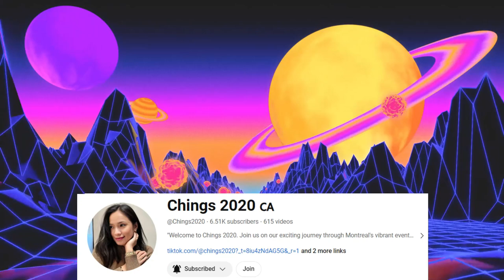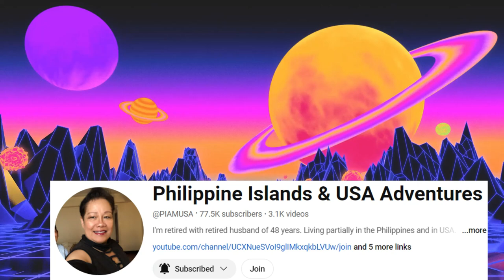Verry Cherry Plum Review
Today we try some Cherry plums i picked up from Publix  lets give them  a try